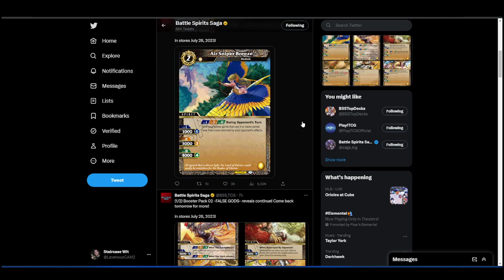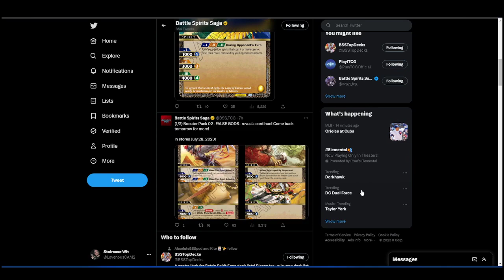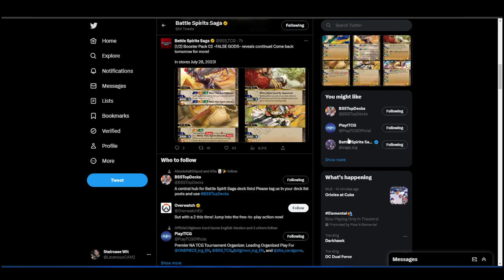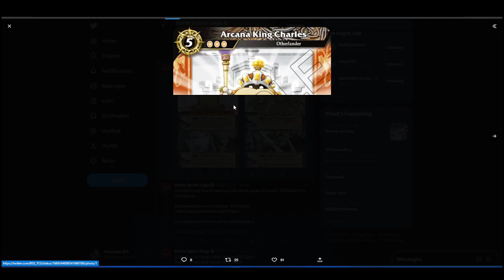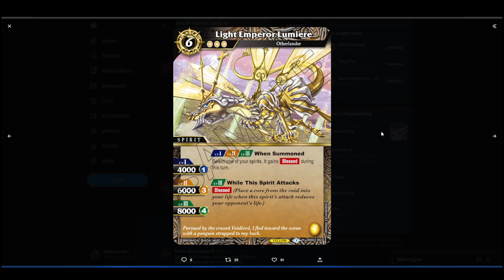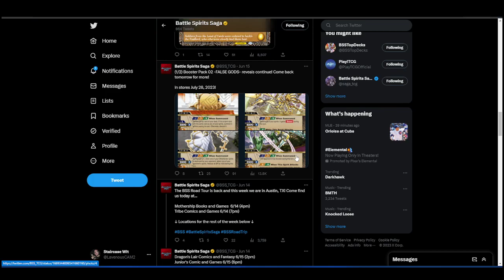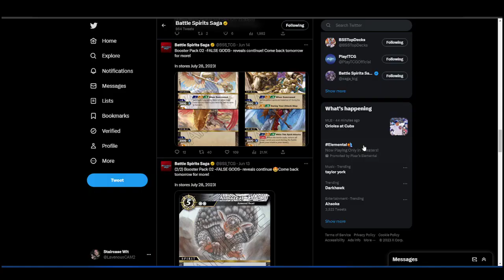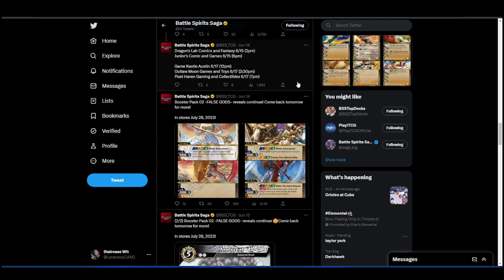Absolute BSS Episode 5 - Clockodile Rock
Welcome to Absolute BSS, a Casualpetitive look at Bandai Namco's Battle Spirits Saga. Join Cameron and Eric as they explore the ins and outs of the game, their experience in different levels of official events, and deck crafting. On this episode, the guys take a look at some more of the leaked cards for Booster set 2, False Gods, and lose their minds over these Blessed Yellow Beasts.